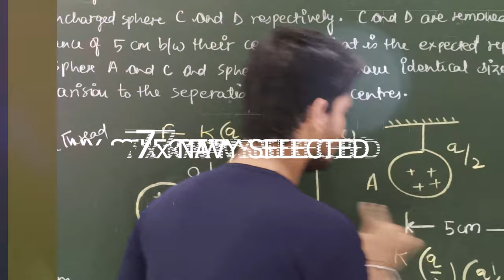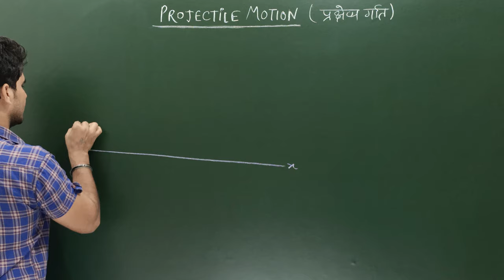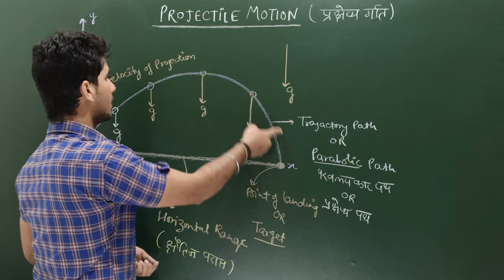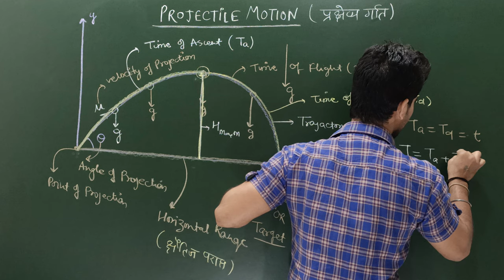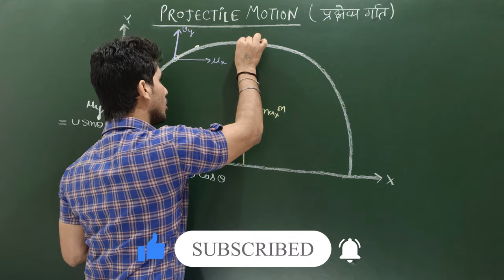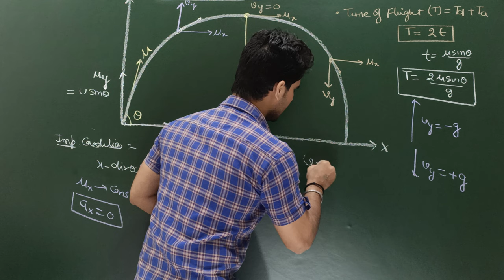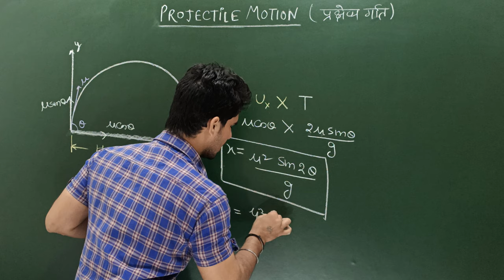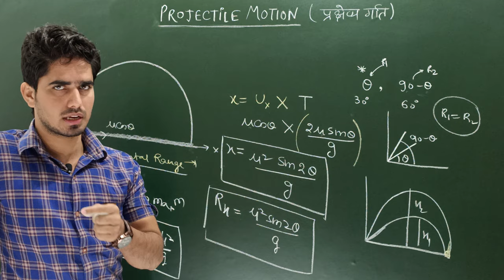Kinematics (Part-07) / Airforce/Navy Physics ~ PROJECTILE MOTION ~ PART-01 // LEC-07 (2020-21)